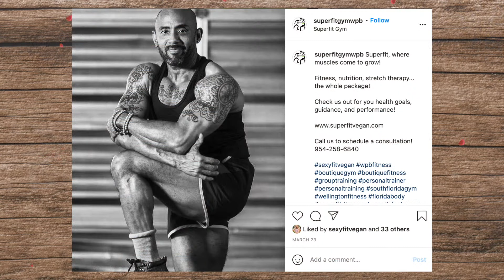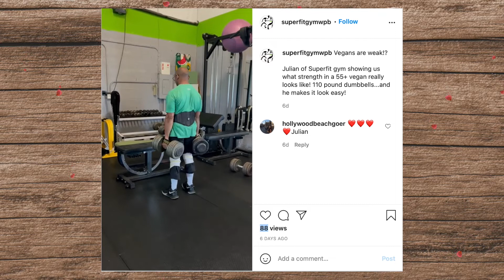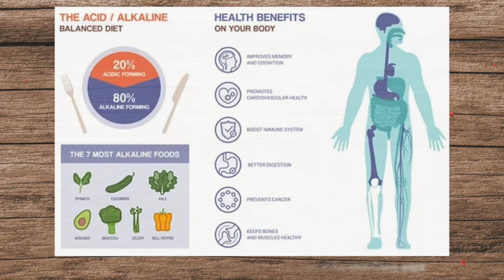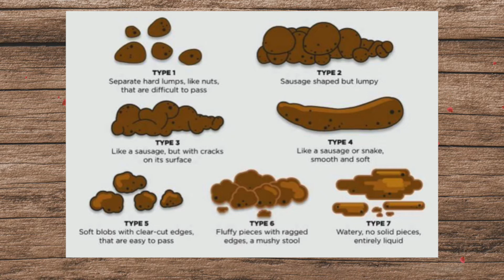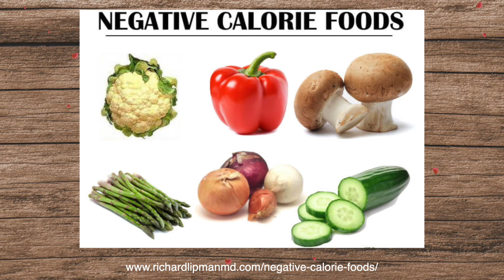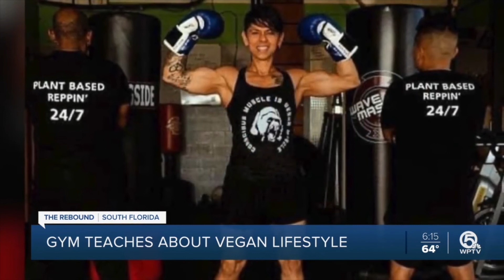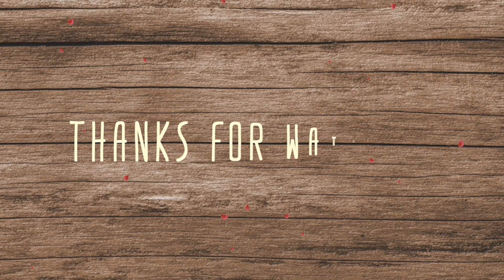EP 4: Where do vegans get their protein?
One of the most common questions vegans are asked is, “Where do you get your protein?” We dedicated episode 4 of Beet Around the Barn to discussing this very question with vegan bodybuilders, who live a daily routine of feeding the muscle. Julian and Yvonne Gibson Serrette own and operate a vegan gym called, “Superfit Gym.” Yes a vegan gym… they promote only a plant-based diet, and there is no animal product equipment or animal product in their cleaning materials.

We address protein in our conversation, but more importantly POOP! Their bios are listed below and you can get to know them by tuning into this episode.

Julian Gibson Serrette
As co-owner of a personal wellness consultation business called SuperFit Enterprises Inc., Julian has a unique perspective as a business owner and a natural health consultant.

From July of 2002 to July of 2003, he counseled the Polo Club of Boca Raton on their food coaching approach. He also makes himself available to various organizations for seminars on issues regarding sensible and balanced approaches to blending and timing daily food choices.

Julian is a retired I.F.B.B. professional athlete with numerous state and national level titles. He is a highly-certified master personal trainer, natural health consultant, and stretching expert (active isolated stretching). He also holds a certificate in plant-based nutrition from eCornell.

Yvonne Gibson Serrette
Yvonne is a former I.F.B.B. competitive professional bodybuilder with numerous state and national level titles. She is considered a master trainer and has been working in the fitness industry since 1986.

Yvonne is the co-owner of SuperFit Enterprises Inc. and SuperFit Gym and is credited for having developed the SuperFit training method. She is a highly-certified master personal fitness trainer and she is CrossFit certified, TRX certified, and kettlebell trainer certified.

Aside from promoting vegan health and fitness, Julien and Yvonne run their own animal sanctuary as well called, Dharma Bear’s Rescue. You can find them at:

- News station interview of Julien

Please do not rely on this information as a substitute for, nor does it replace, medical diagnosis or treatment. If you have any concerns or questions about your health, consult your physician or health-care professional.